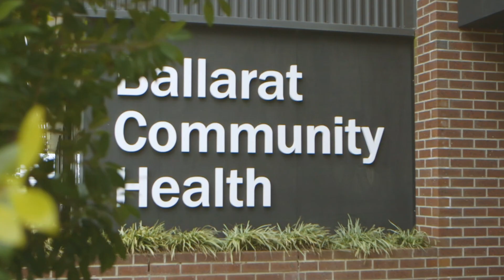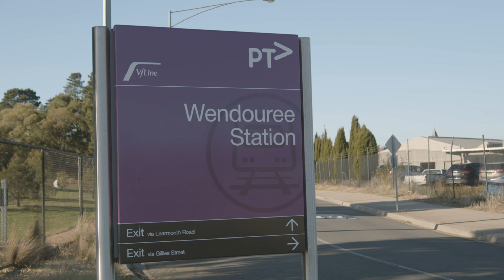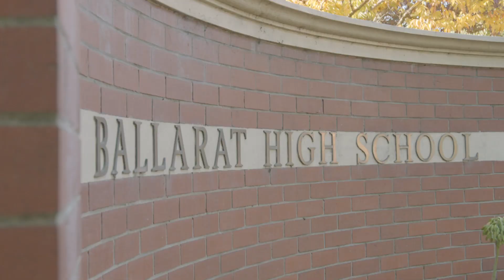Welcome to Lucas